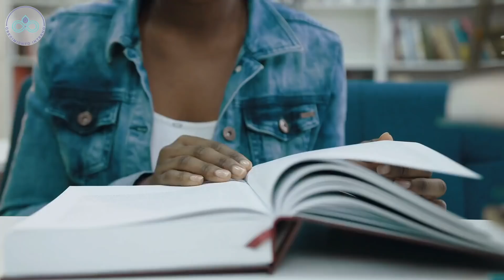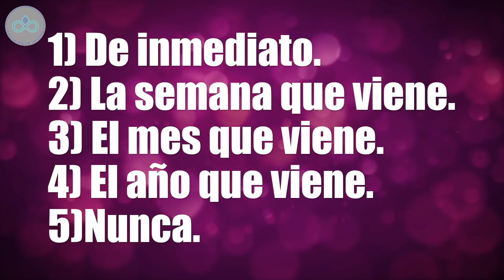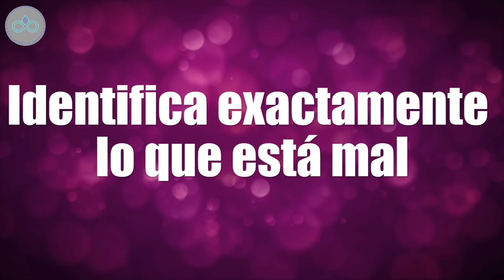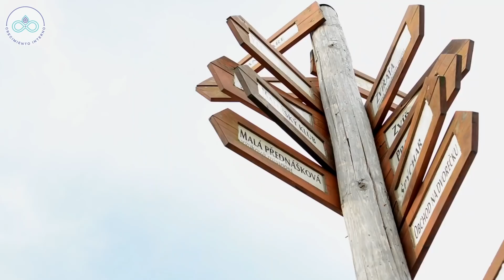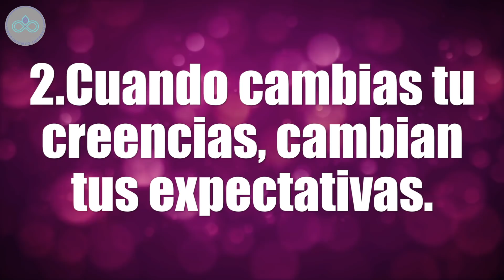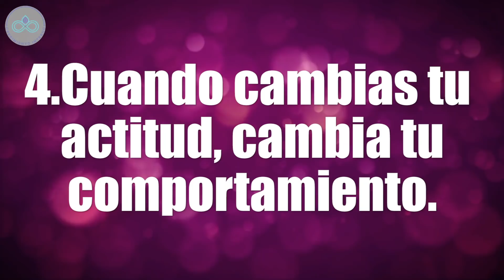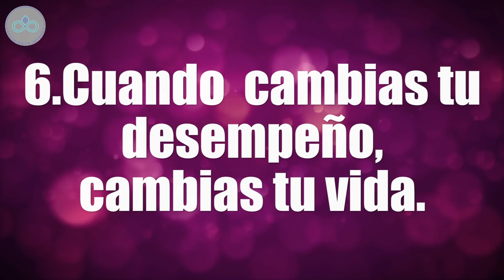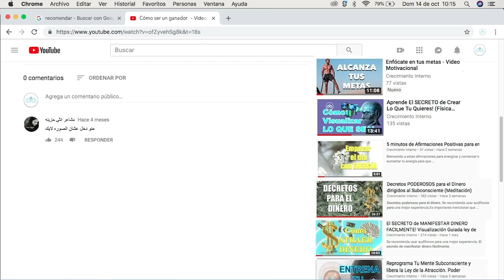EL SECRETO PARA CAMBIAR TU VIDA EN SOLO 6 PASOS!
Hola amigos de crecimiento interno. La pregunta del día de hoy es: En qué etapa de tu vida estás? Estás harto de tus circunstancias? O estás en una época feliz? Te sientes como que atrapado y quieres que un milagro te suceda? Si tu situación actual no es como esperabas, te invito a que veas este video de principio a fin para saber como puedes cambiar tu vida.

Mas videos relacionados:
➡️ NEVILLE GODDARD, Audiolibro completo Sentir es el Secreto. Cómo sentir lo que quieres y hacerlo real
➡️ EL SECRETO: Resumen del libro y película completa EL SECRETO de Rhonda Byrne | Ley de Atracción
➡️ 10 SECRETOS de MANIFESTACIÓN para CREAR lo que tú quieres + La TÉCNICA DE LA CAJA! Ley de Atracción

SuperVida Nutrition.
⭐ Entrenamiento GRATUITO por TIEMPO LIMITADO (apúntate antes de que se cierre):

✅ Aprende a pagar todas tus deudas y liberarte de tus creencias limitantes sobre el dinero con este entrenamiento GRATUITO